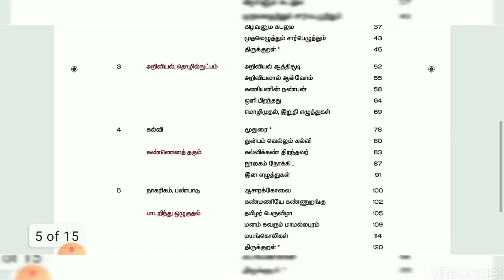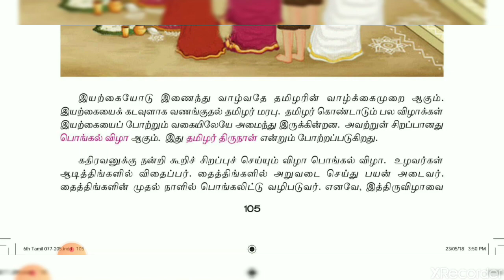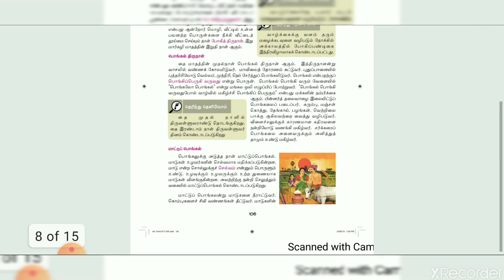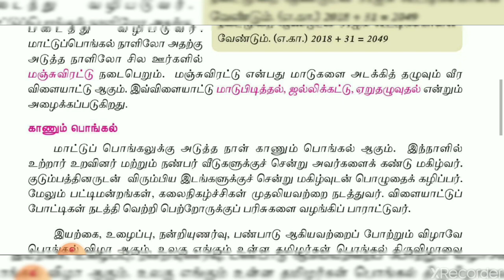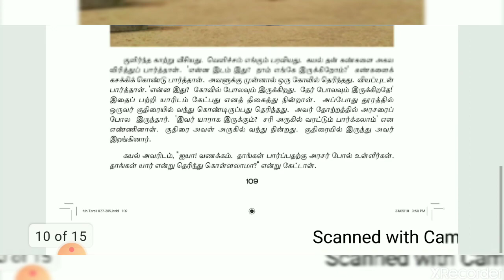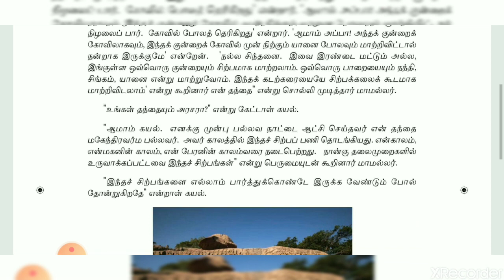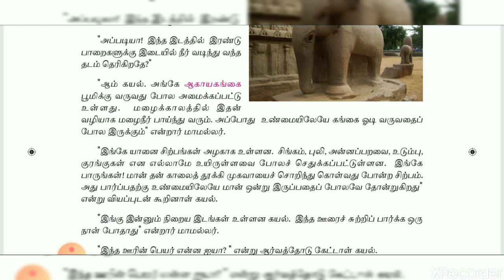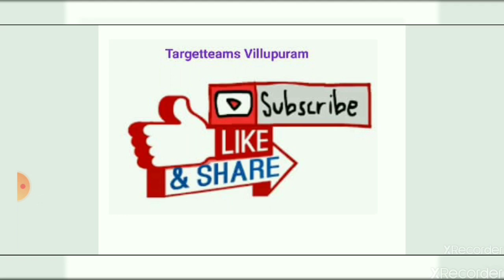பொதுத் தமிழ் உரைநடை 6th STD Unit 5 Textbook Tamil TNPSC Gr I II IV Vao TRB TET TNEB Forest Police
Dear TARGET TNPSC
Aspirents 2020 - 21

Tnpsc GrI, II, IIA IV
TRB TET paper I II
Hindu Religion Eo
Tnfusrc Forest
School Lab Assistantt
RRB
TNUSRB SI
Police

Corona Lockdown 2020

Free Online Telegram TARGET TNPSC 🚀 Textbook Test Batch  Running Successfully

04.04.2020 முதல் 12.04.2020 வரை 1300 வினாக்கள் தேர்வு நடைபெற்றுள்ளது

6th Std Social            200
6th STD Science       100
7th Std History          100
7th STD Geography   200
7th STD Civics           100
6 - 8th Economics.    100
9th Ecomomics.        100
10th Ecomomics.      200
11th Ecomomics.       200

தேர்வு எழுதிய அனைத்து தேர்வருக்கும் வாழ்த்துக்கள்...

Telegram  Gr சேர பின்வருமாறு

 Text in  Telegram  App to 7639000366

Name.                        :

Native place Name  :

Dist Name.                :

Telegram Channel  online  Test link 1

Telegram Gr link 2

Targetteams Villupuram Utube channel link

Welcome

Targetteams
TARGET TNPSC
TARGET Study Centre
Villupuram